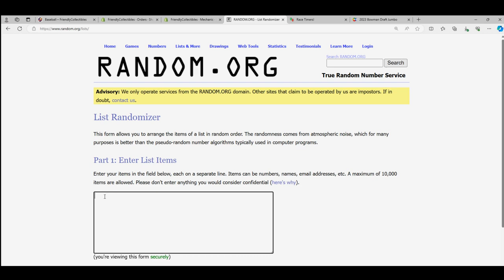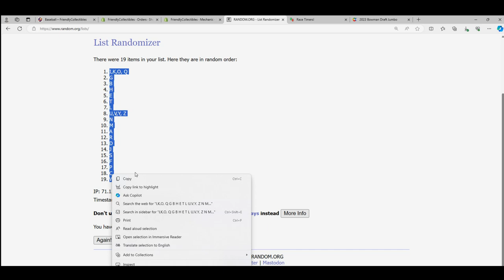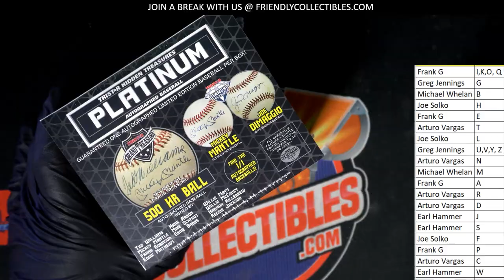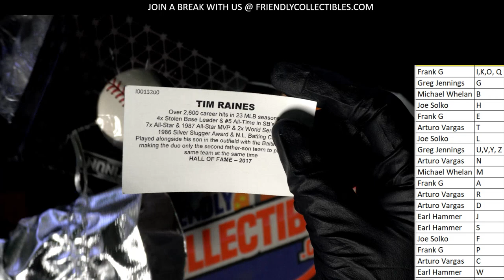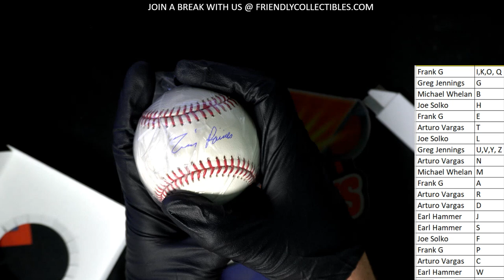2022 Tristar Autographed Baseball Platinum Edition Box ID 22TRISPLATBB205